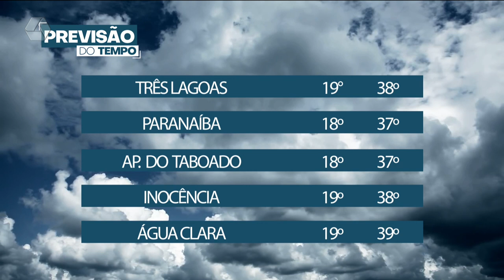Fim de semana será de calor intenso e temperatura de 40ºC em Três Lagoas